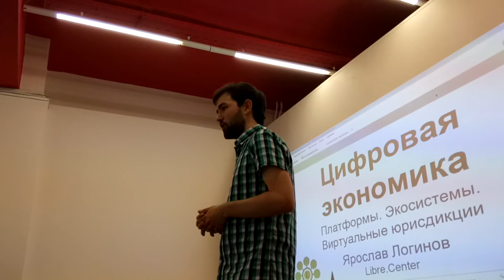Максим Логвинов про Блокчейн на площадке Точка Роста